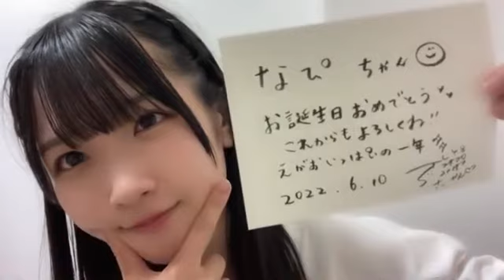高雄さやか(STU48 2期生)2022年6月10日SHOWROOM